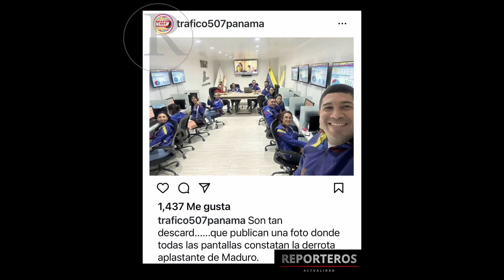Imagen mundial muestra Fraude Electoral en Venezuela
REPORTEROS
Compartir!